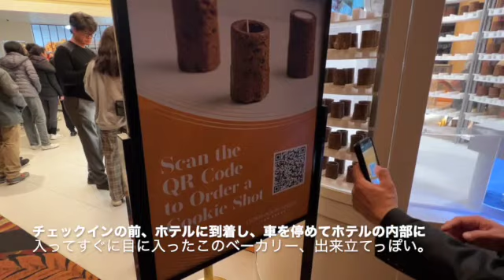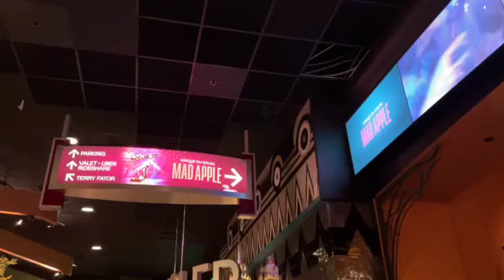#96 【ラスベガスは今】フリーモント|ストリップ|Mad Apple |バッフェ 2022年年末のラスベガスはこんな感じ。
2022年年末のラスベガスの状況です。

今回の主なアクティビティーは下記になります。

①フーバーダム
②Meow Wolfのオメガマート
③ショーはMad Apple
④フリーモント・ストリート
⑤バッカナルバッフェ

①、②は日帰りで1日楽しめるのでビデオをそれぞれ別に作成しました。
年末の賑わいはもうコロナ禍前並みの人出でした。

ラスベガス旅行のご参考になれば幸いです。